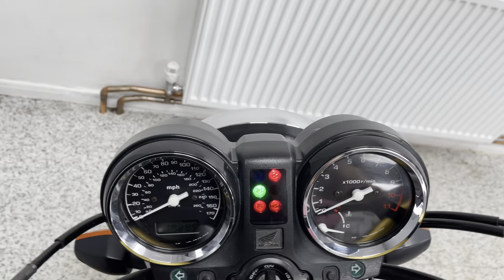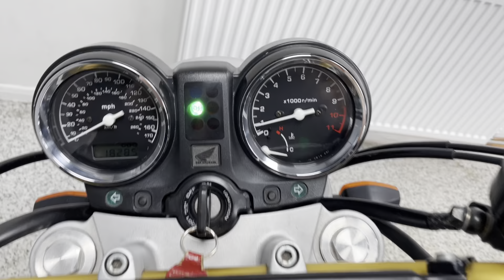Honda CB900F Hornet For Sale At Hastings Motorcycle Centre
Registered June 2003 on a '03 plate with only 18285 miles, presented in Iron Nail Silver Metallic. This bike is in great condition for its age benefits an upgraded Fireblade exhaust which gives the Hornet an amazing sound! The CB900F has stood the test of the time and is still one of the best all rounders on the road today! This bike is complete with 2 keys, V5 + owners manual.
This bike would leave us serviced where required, with a full PDI inspection, 12 months MOT and 3 months warranty. Please note we have a small admin fee of £60 on all of our bikes.